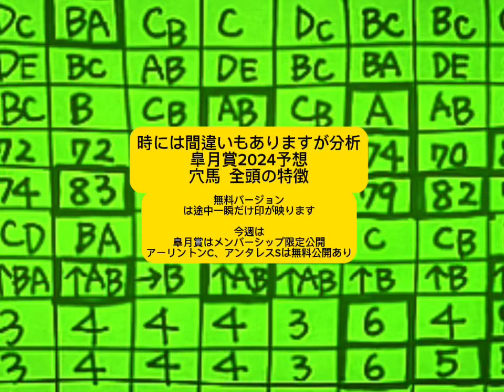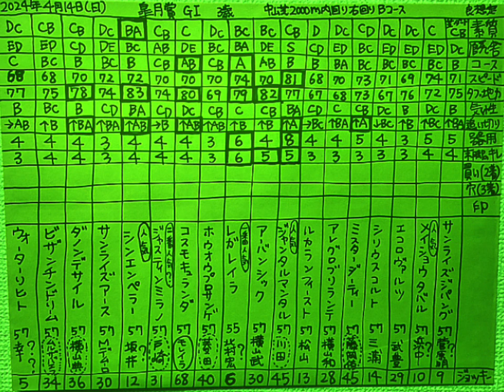［無料］皐月賞2024予想。穴馬。全頭の特徴。レース分析。考察。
皐月賞2024予想。穴馬。全頭の特徴。レース分析。考察。

サンライズジパング、メイショウタバル、エコロヴァルツ、シリウスコルト、ミスタージーティー、アレグロブリランテ、ルカランフィースト、ジャンタルマンタル、アーバンシック、レガレイラ、ホウオウプロサンゲ、コスモキュランダ、ジャスティンミラノ、シンエンペラー、サンライズアース、ダノンデサイル、ビザンチンドリーム、ウォーターリヒト